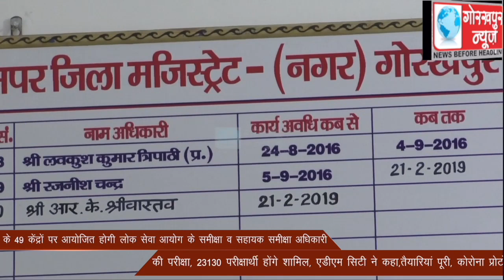20 सितम्बर को जिले के 49 केंद्रों पर आयोजित होगी लोक सेवा आयोग के समीक्षा व सहायक समीक्षा अधिकारी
20 सितम्बर को जिले के 49 केंद्रों पर आयोजित होगी लोक सेवा आयोग के समीक्षा व सहायक समीक्षा अधिकारी की परीक्षा, 23130 परीक्षार्थी होंगे शामिल, एडीएम सिटी ने कहा,तैयारियां पूरी, कोरोना प्रोटोकाल के तहत होगी परीक्षा